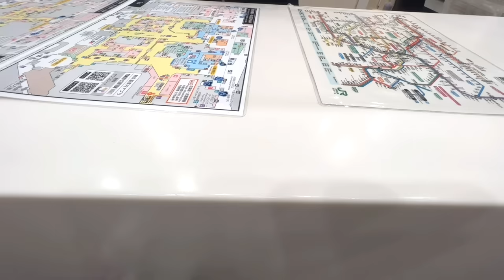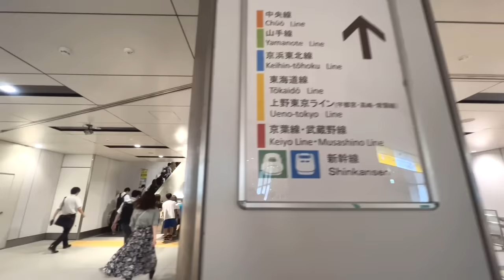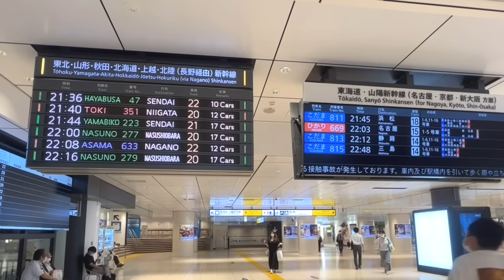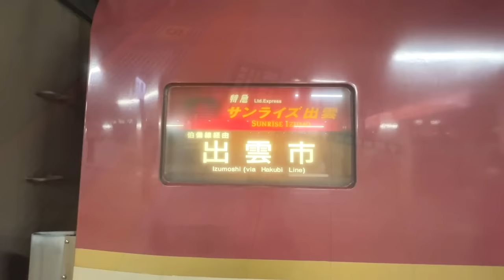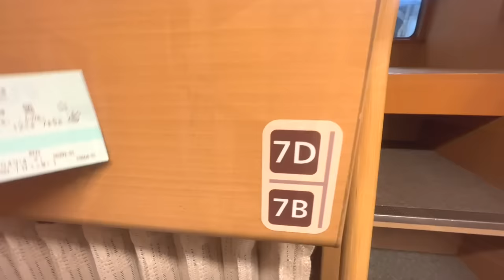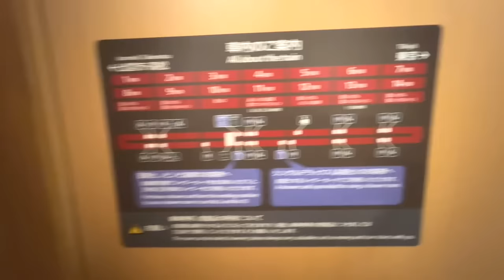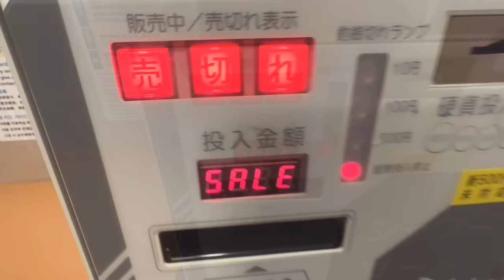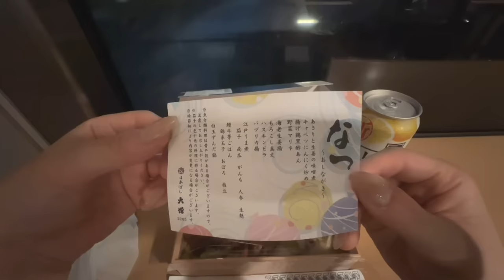寝台列車の一番安い雑魚寝シート「ノビノビ座席」で過ごす夜😴🚃｜サンライズエクスプレス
今夜は寝台特急サンライズ出雲で東京駅から岡山駅まで一番安い雑魚寝シート「ノビノビ座席」で移動🚃😴😟😫
今までは個室だったので安心できたのですが、今回は壁がなく隣と繋がっているので少し不安でした。
実際、女性一人だと少し怖かったです💧
夏なのにちょっと寒かったり、コンセントがなかったりと不便なことも多かったので、少しお金はかかっても長距離の旅は個室の方がいいなと改めて思った旅でした💕
サンライズに乗るときは個室がオススメです❣️

💰価格
14700JPY
「ノビノビ座席」

🚃前回はこちらに乗りました。

B寝台個室「シングル」

0:00 オープニング
0:20 東京駅
4:14 電車乗車🚃💕
5:47 ノビノビ座席紹介！
10:19 ラウンジで駅弁！夕食🍱
17:08 不安で心細かった寝る準備😞
19:49 朝の風景
23:26 岡山駅で解結シーン！🚃　🚃

撮影のご依頼募集中です。